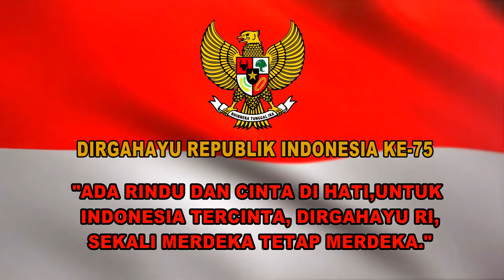PLN ULP LUBUKLINGGAU ( HUT RI Ke-75 )